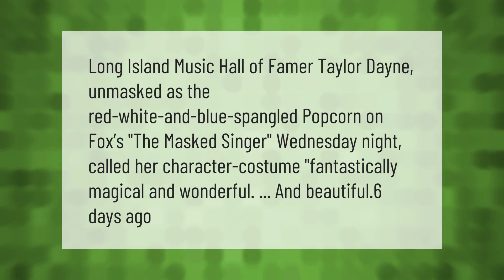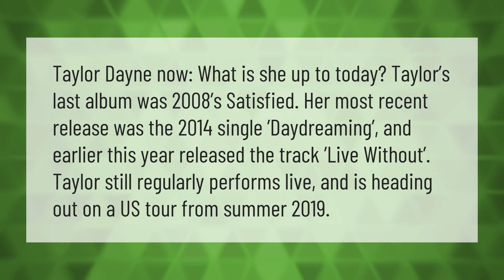Is Taylor Dayne popcorn on the masked singer?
00:00 - Is Taylor Dayne popcorn on the masked singer?
00:37 - Where is Taylor Dayne now?

Laura S. Harris (2021, April 5.) Is Taylor Dayne popcorn on the masked singer?
    AskAbout.video/articles/Is-Taylor-Dayne-popcorn-on-the-masked-singer-209085